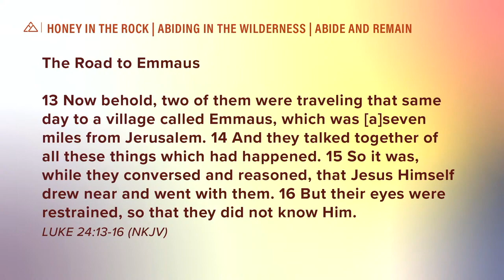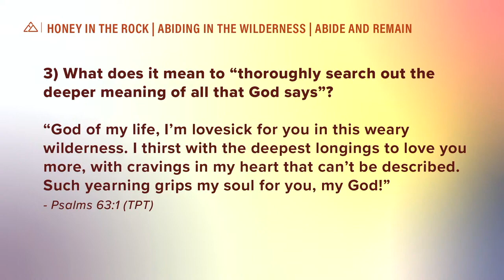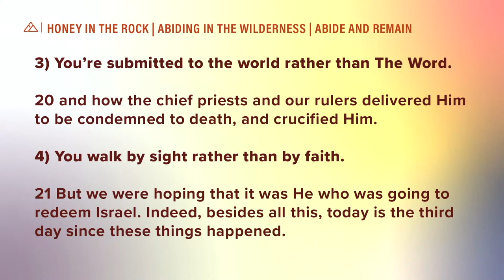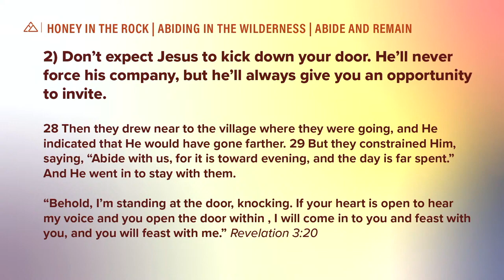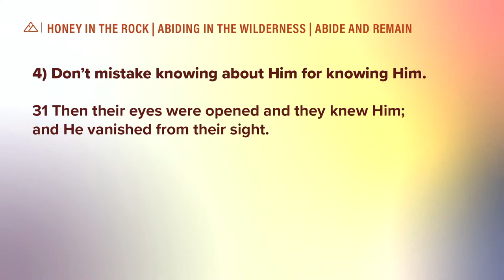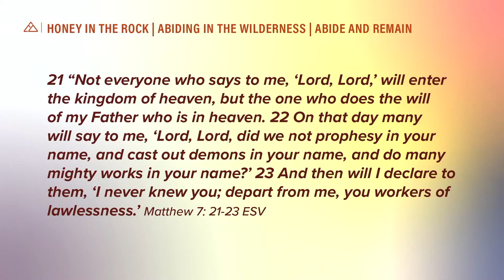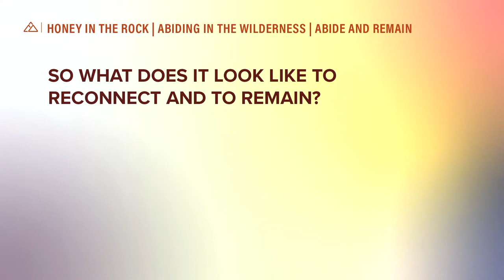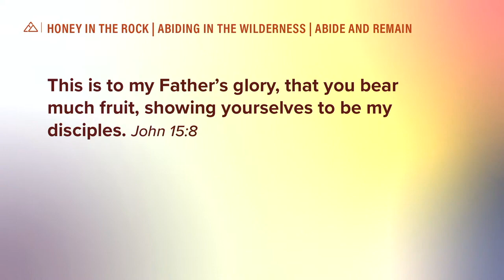Honey in the Rock - Part 11 | Cody Leidheisl & Vanessa Leon